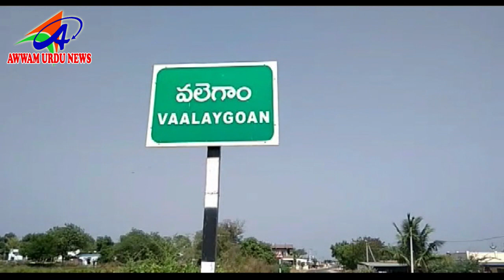AWWAM URDU NEWS NIRMAL DIST 30 03 2019